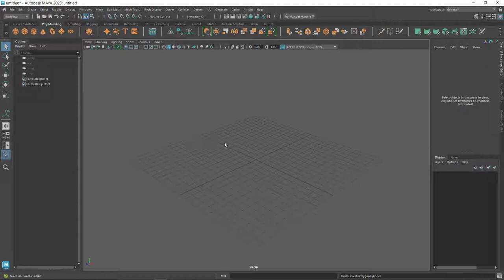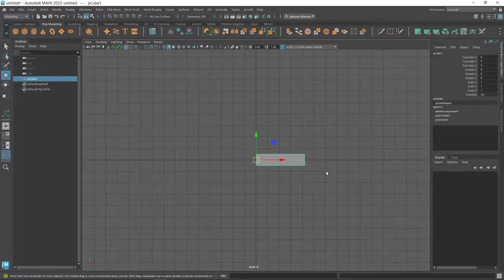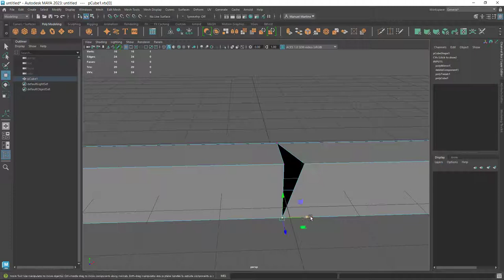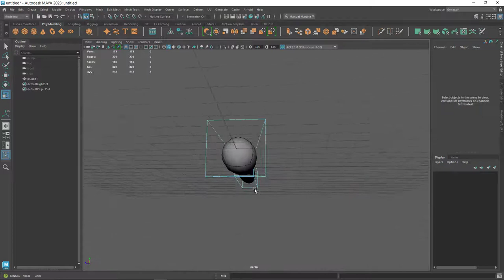Separando geometrías echas con MirrorTool en Maya 2023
En este video  vemos como podemos separar  el duplicado del mirroring
usando nuestra HISTORY y también usando el DETACH COMPONENTS